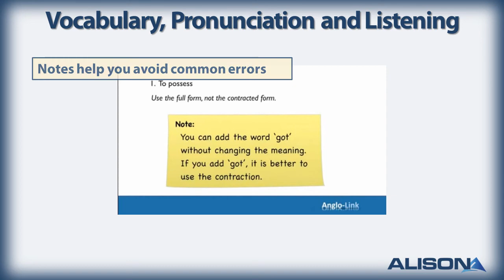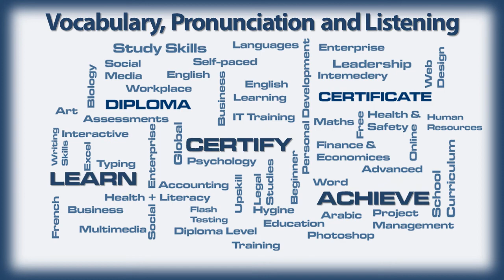English Vocabulary, Pronunciation and Listening- Alison Free Online Course Preview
In this video, you will learn about our English Vocabulary, Pronunciation and Listening course.

In this course you will study comparisons between informal and formal uses of greetings, introductions, offers, expressions of gratitude and apologies. You will learn how to recognise the differences between these so that you will be able to decipher what exactly is being communicated.